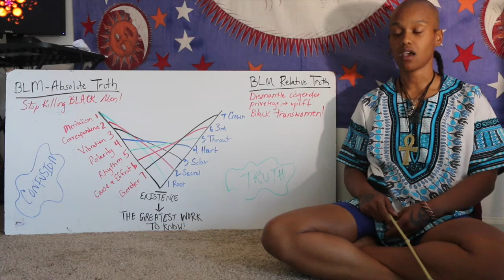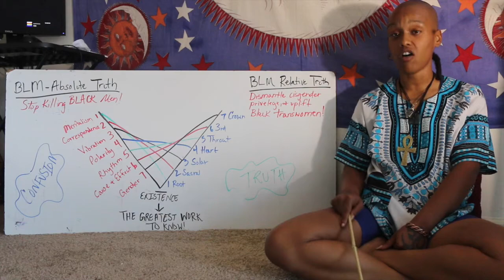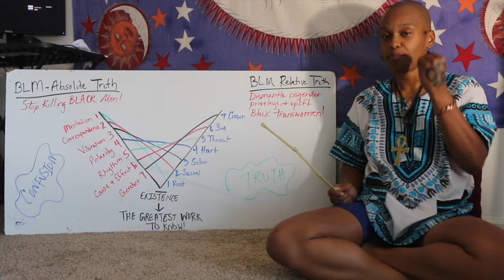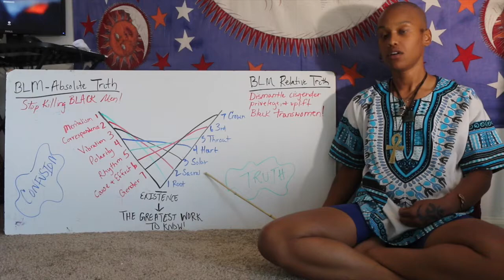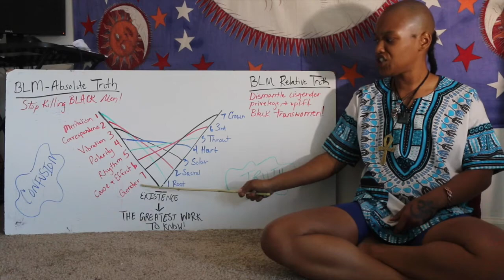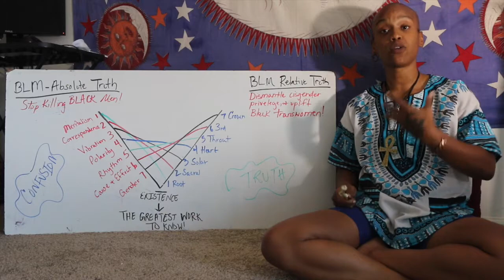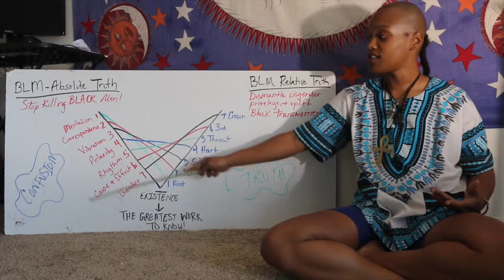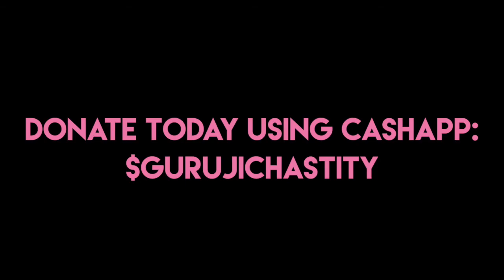Uncovering the BLM Agenda!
I know this is a touchy subject, for everyone including myself. Although I look to approach the topic: Uncovering the BLM Agenda with Spiritual Laws in mind.

There is a way within the Universe, and that way resides within you. If propaganda can confuse your way, they have indeed won, and that my people I cannot let happen. So indeed, here is my thoughtful explanation of the 7 Hermetic Principles of The Universe and how those same Principles reside within You.

Here we are hand in hand, connecting and growing together! I have decided to learn and disseminate information through vlogging, podcasting, and a slew of other mediums as things come and go FULL TIME! The time has come for me to take my passion serious: I Learn to Live, and so it is.